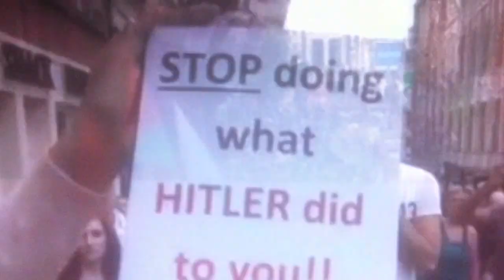PROTEST in Brussels against war in Gaza 2014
Demonstration in Brussels against war in Gaza

In Brussels have come on the streets to support the Palestinians. Thousands The demonstration was banned but the police had committed. Although the organizers calling to preserve the peace some youths cars and shop windows at the end of the event. Destroyed